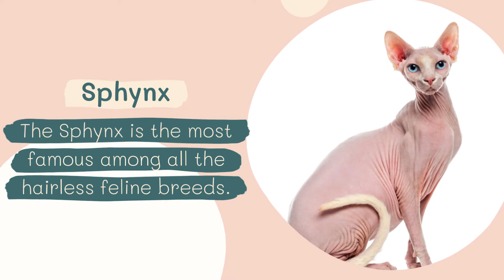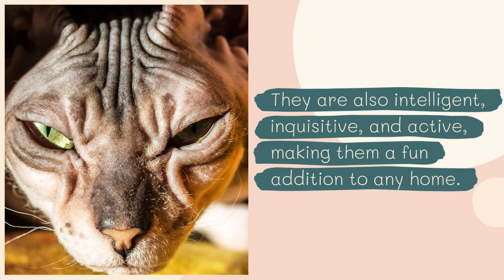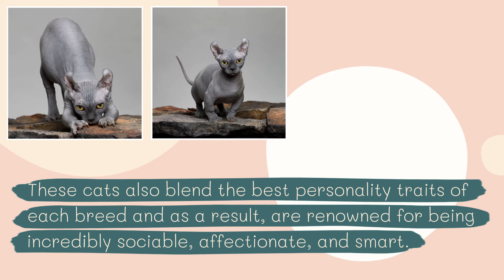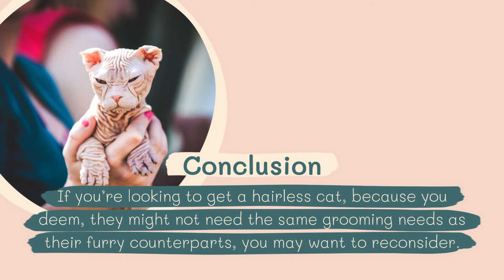Hairless Cat Breeds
If you think about cats, you might think about fluffy pets that entice many people with their elegance and adorable personalities. But, have you ever been curious about their bald counterparts? These hairless felines have a unique and attractive appearance that proves they don’t need fur to be as stunning as the furry kind.